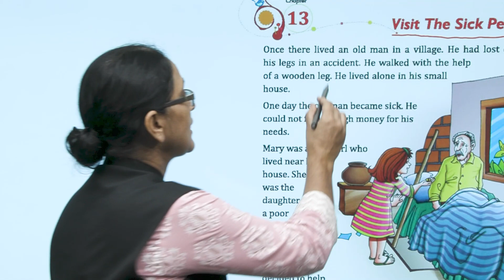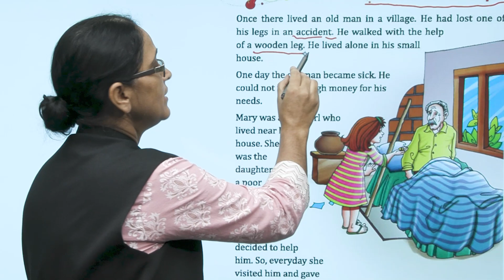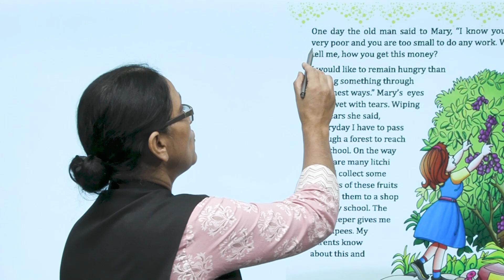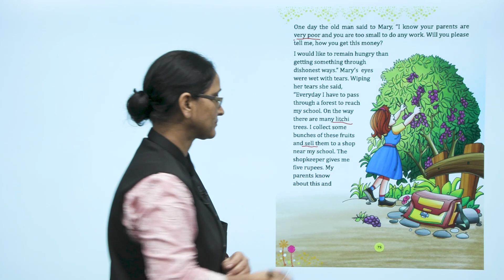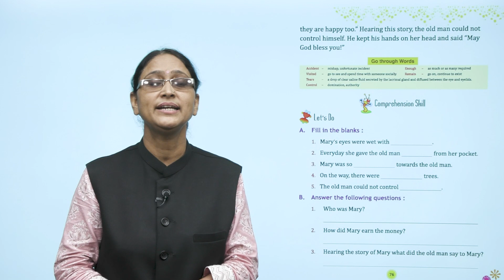Ch 13 | Smart | English | English 1 | Visit The Sick People | For children